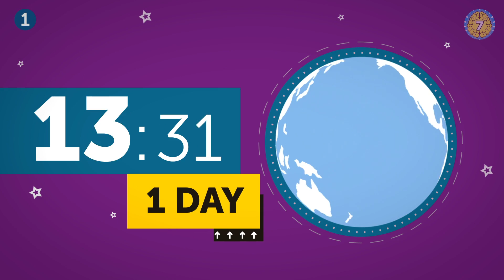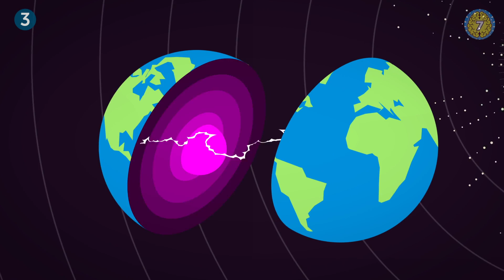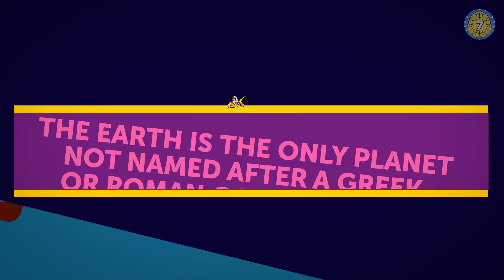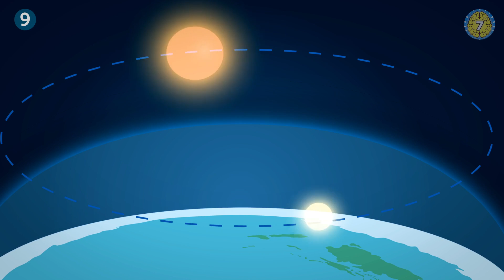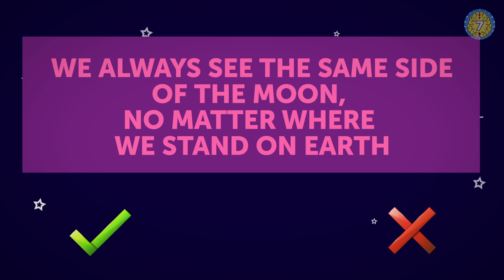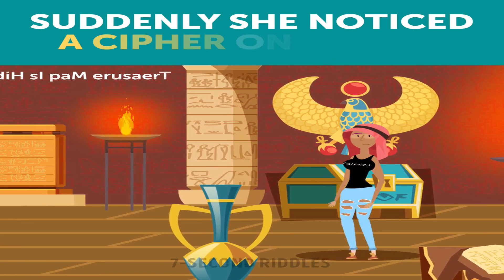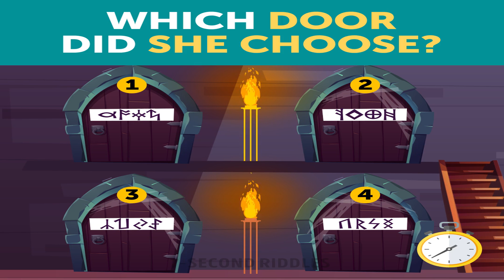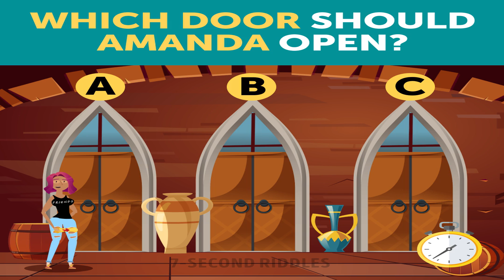Escape Riddles That Are TOO TRICKY!